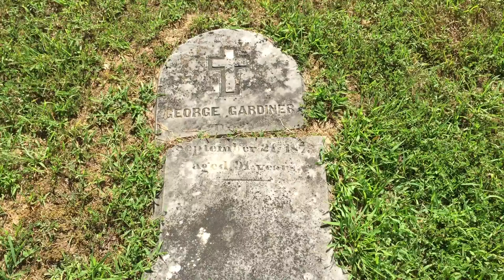George Gardiner's Grave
George "Squire" Gardiner was Dr. Mudd's next door neighbor. In the fall of 1864, Dr. Mudd helped John Wilkes Booth purchase a horse from Gardiner. That horse was blind in one eye and was later used by Lewis Powell on the night of the assassination.